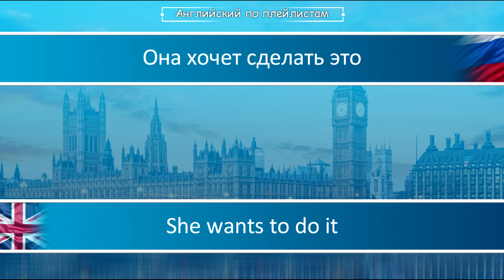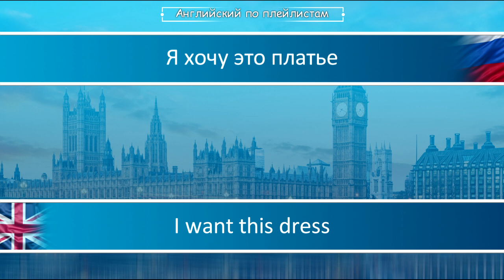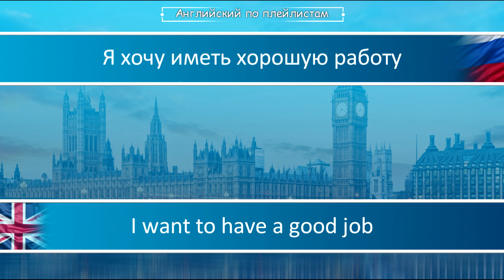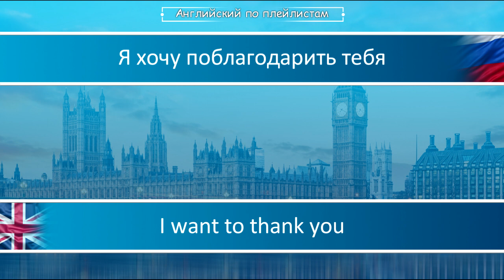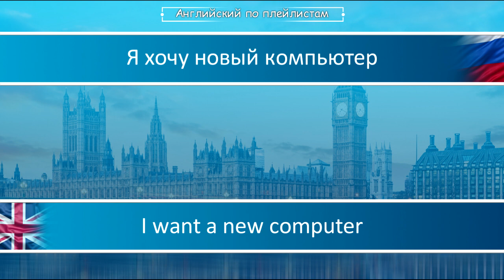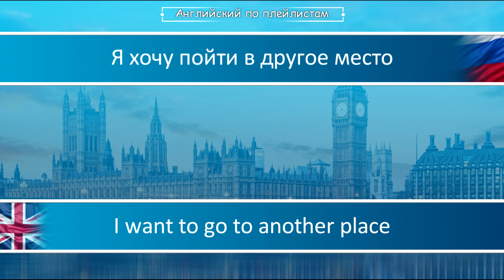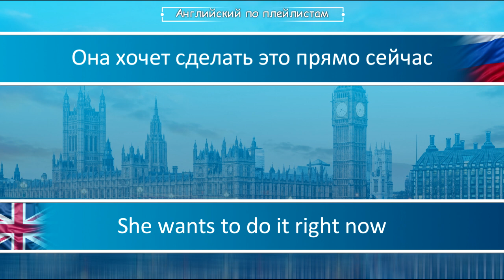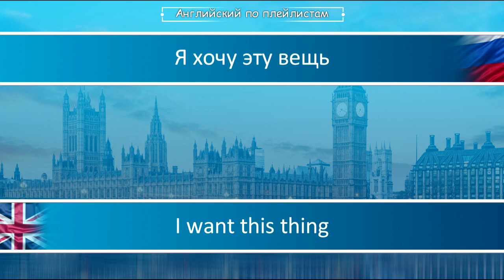АНГЛИЙСКИЙ ЯЗЫК ПО ПЛЕЙЛИСТАМ ТРЕНАЖЕР УРОК 6 АНГЛИЙСКИЙ ДЛЯ НАЧИНАЮЩИХ УРОКИ АНГЛИЙСКОГО ЯЗЫКА